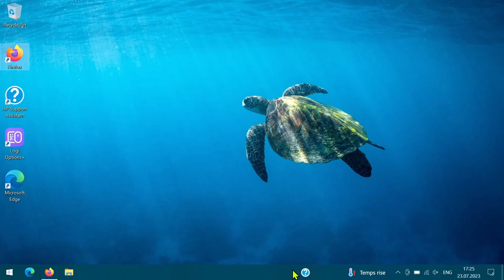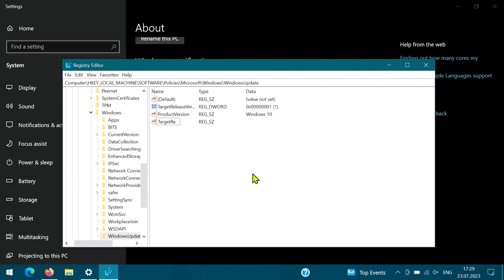Cum blochezi upgrade-ul automat la Windows 11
Salutare și bun venit în PC Area! Astăzi îți arăt cum blochezi upgrade-ul automat la Windows 11.